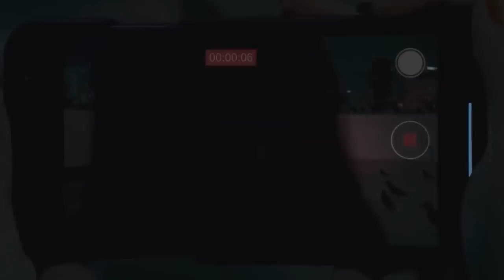Tà giáo Thái Lan đáng sợ đến thế nào? | Review Phim: Home For Rent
Mobile: Mr. Nguyễn Văn Linh
Zalo (nhanh nhất) và SĐT: 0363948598